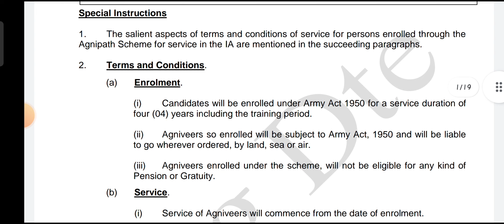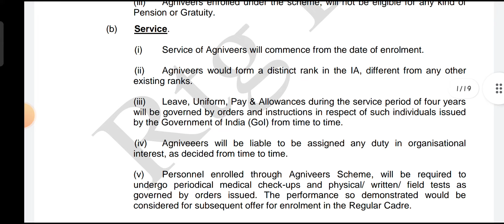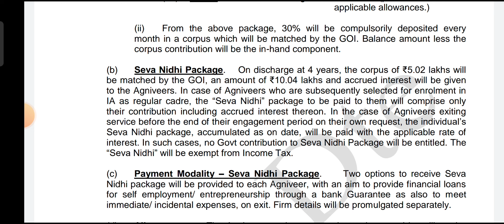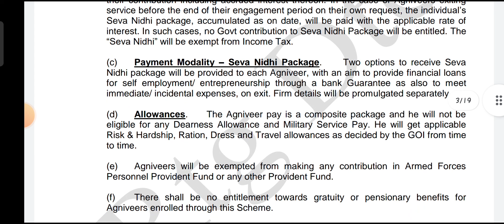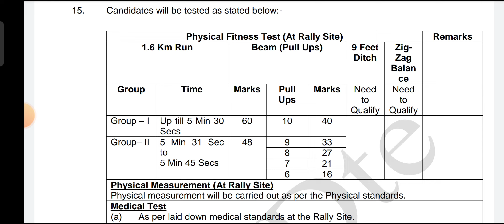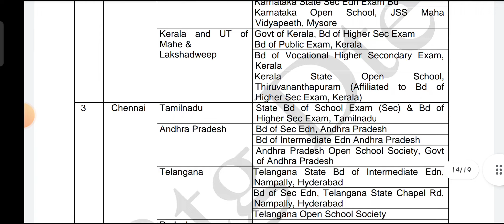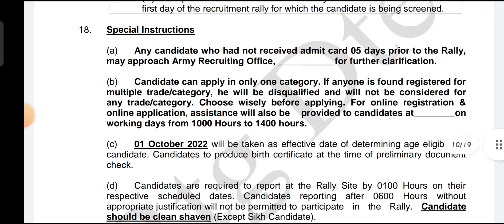Tour of Duty // Agnipath// Agniveer General Duty// Join Indian Army //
SMR
SMR

SSC gd FINAL cut of marks 2021
SSC gd joining and call latter 2021
SSC gd training center details 2021
SSC gd training details 2021